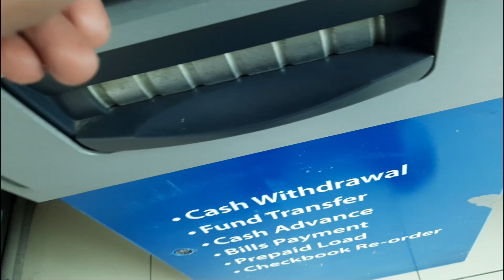HOW TO MAKE MONEY ON YOUTUBE | bakit umiyak si mama? | Five Digits youtube salary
To see my mom wearing smile on her face is the best feelings I could ever feel.